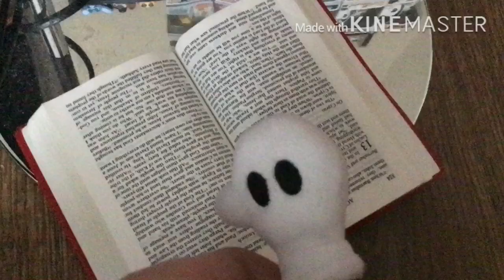Bendy VS Cuphead! (INDIE PLUSH BATTLES #1!) | BENDY AND THE INK MACHINE & CUPHEAD!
Bendy & Cuphead have been friends/enemies in the fandoms for 3 years now! Today Bendy from Bendy & The Ink Machine weeks revenge on Cuphead for killing Boris! The revenge being an epic 1V1 battle featuring bendy, Cuphead & even Alice Angel, Mugman! I can do FNAF aswell!